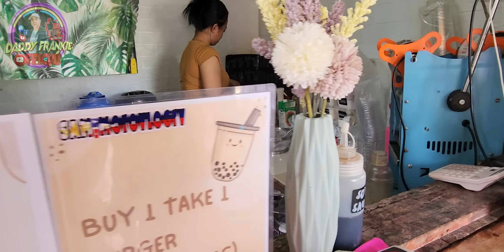Daddy Frankie napaluha sa ginawa ng mga Artistahing magkapatid